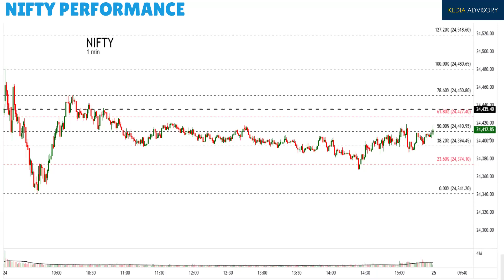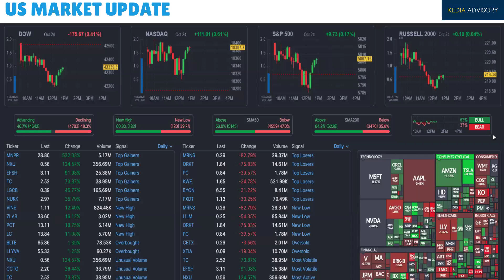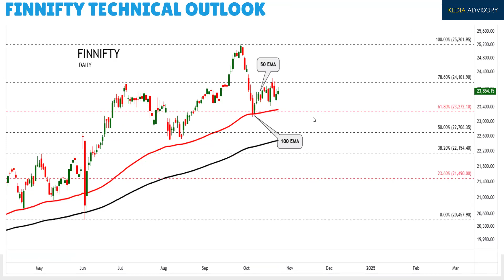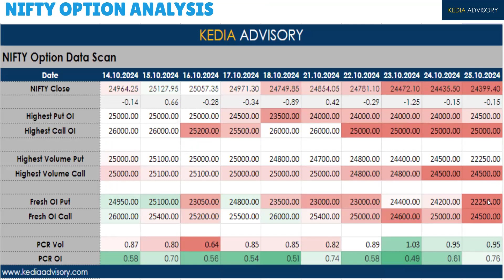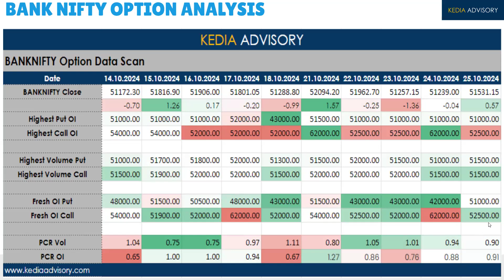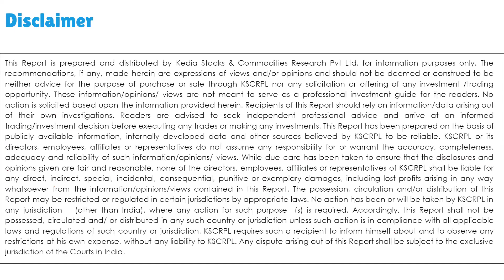Daily Equity Podcast As On October 25, 2024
Welcome to Kedia Advisory, the premier destination for in-depth analysis and expert insights across commodities, equities, and currencies. Our channel is dedicated to providing traders, investors, and financial enthusiasts with the knowledge and tools needed to navigate the complexities of the financial markets.

About Us:
Founded by Mr. Ajay Kedia, a seasoned commodity consultant with over 20 years of experience, Kedia Advisory is committed to delivering high-quality market analysis and trading strategies. Our team of expert analysts meticulously track market trends, offering daily and weekly calls that maximize profit opportunities for our clients. We cater to both corporate and individual investors, providing tailored advice and comprehensive market outlooks.

What We Offer:
* Daily and Weekly Market Calls: Stay ahead of the market with our precise entry, stop loss, and target recommendations across commodities, equities, and currencies.
* Monthly Market Reports: Get detailed reports on key commodities such as cardamom, cotton, turmeric, and more, including both fundamental and technical analysis.
* Webinars and Educational Content: Enhance your trading skills with our webinars, where we delve into strategies, market trends, and the use of technical indicators.
*In-Depth Market Commentary: Receive expert analysis on current events affecting market movements, including climate phenomena like ENSO and their impact on agriculture and commodities.
*Performance Reviews: We conduct monthly reviews to assess the performance and profitability of our calls, ensuring the highest quality of service for our clients.

Our Specializations:

* Commodity Markets: Detailed insights and analysis on agricultural commodities, metals, and energy markets.
* Equity Markets: Strategic calls and market trends for indices like Nifty and Bank Nifty.
Currency Markets: Comprehensive analysis of forex markets, including the Dollar Index and major currency pairs.

Join Us:
Stay informed and make smarter trading decisions with Kedia Advisory. Whether you're a seasoned trader or just starting, Kedia Advisory is your trusted partner in achieving your financial goals.